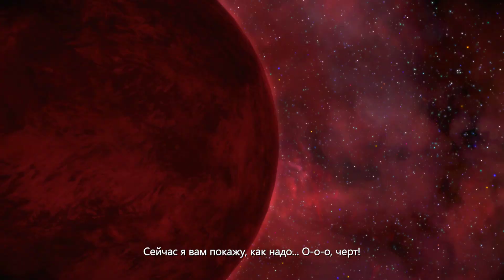Прохождение Guardians Of The Galaxy [Стражи галактики] - на русском - часть 1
СМОТРИТЕ ТАК ЖЕ:
Прохождения: